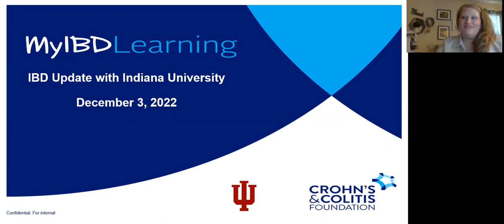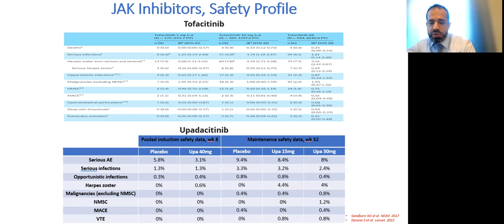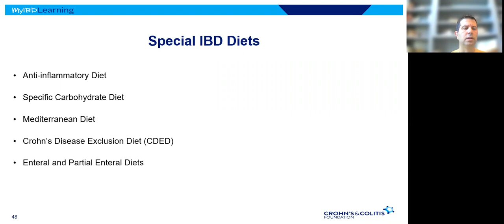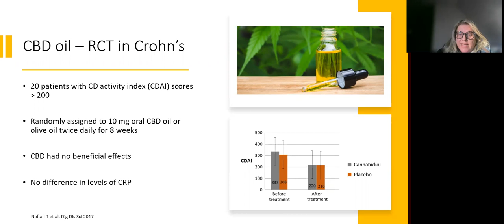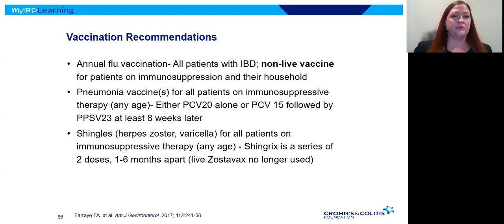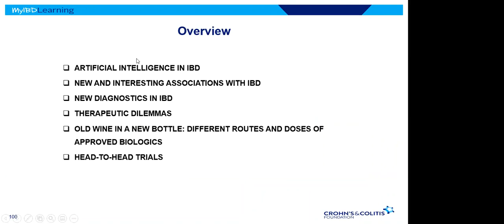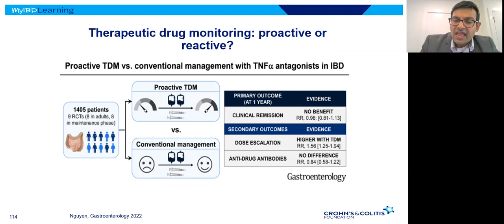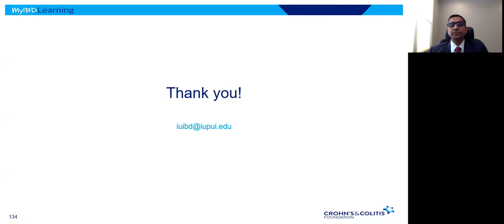MyIBD Learning Partnership Program with Indiana University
IBD experts from Indiana University presented the latest updates on Crohn’s disease and ulcerative colitis in a webinar on Dec. 3, 2022. Topics include new therapies, diet & nutrition, complementary medicine, health maintenance, clinical trials, and the latest research in IBD.